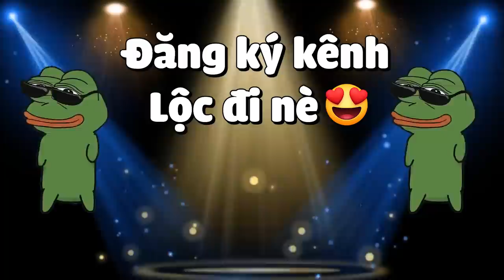MINECRAFT VUA HẢI TẶC * TẬP 5 | LỘC BIẾN THÀNH KHỦNG LONG BẠO CHÚA KHI ĂN TRÁI ÁC QUỶ ZOAN CỔ ĐẠI😱❗